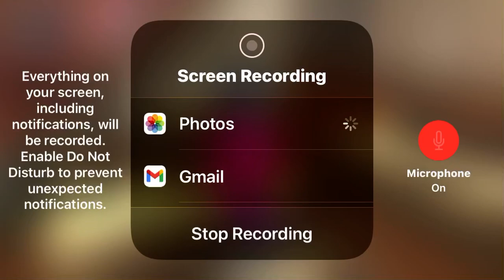How to put the pin on the sofa in scary teacher